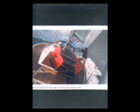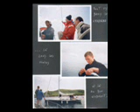la tordue "en vie"